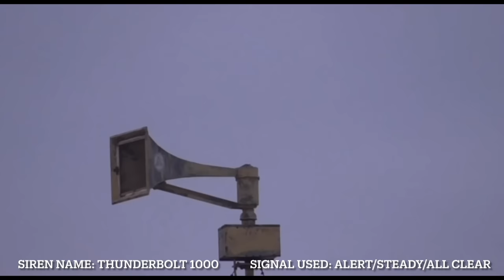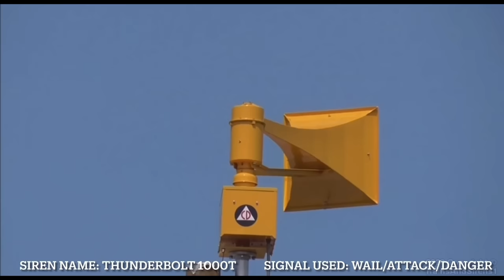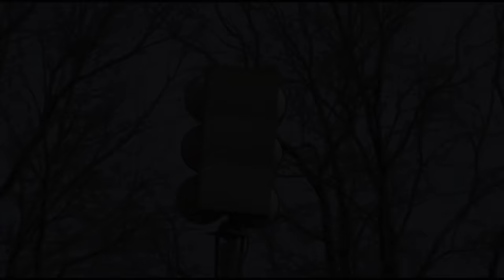Outdoor Warning Sirens Collection #2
It’s finally here! All you’ve been waiting for. Took me a little bit to edit it all together, but here it is!

Timestamps:
0:18 Whelen WS-2016 Alert
1:13 Thunderbolt 1000 Alert
2:18 Whelen WPS-3000 Fastwail
3:29 ACA Banshee 115 Alert
4:49 ACA Allertor 125 Wailing
5:50 ACA P-50 Alert
7:07 Thunderbolt 1000T Wailing
8:17 Thunderbolt 1000T Alert
9:37 Thunderbolt 1000T Alert
10:59 Thunderbolt 1003 Hi-Lo
11:49 Thunderbolt 1003 Hi-Lo
13:35 Thunderbolt 1000T Alert
14:56 Federal Signal 3T22 Alert with a short growl in the beginning
16:10 ACA Allertor 125 Alert
17:40 Federal Signal 2001-130 Alert
19:00 Sentry 3V8 Wailing
20:40 Federal Signal 500-SH-TT Wailing
22:26 Whelen WS-2000-112 Alert
23:18 ACA Screamer S-5 Wailing
24:31 HOR Super Sirex
25:40 Federal Signal Modulator 1004 + DSA 2 Hi-Lo
27:00 EOWS-612 Alert
28:46 ASC T-128 Alert
30:33 Sentry 10V Alert
31:47 Sentry 15V2T Wailing
32:48 ACA Alertronic 4000 Hi-Lo
33:13 Whelen WPS-2740 Alert and Fastwail
34:45 Federal Signal 2001-SRN Alert
35:34 Whelen WS-2000-115 Wailing